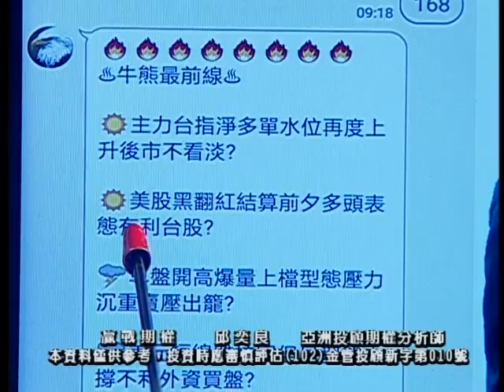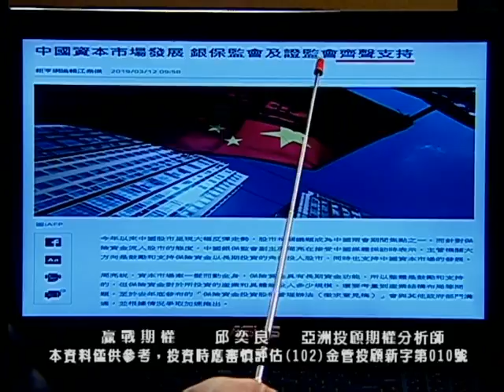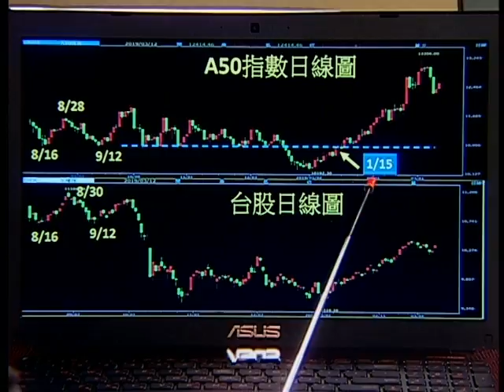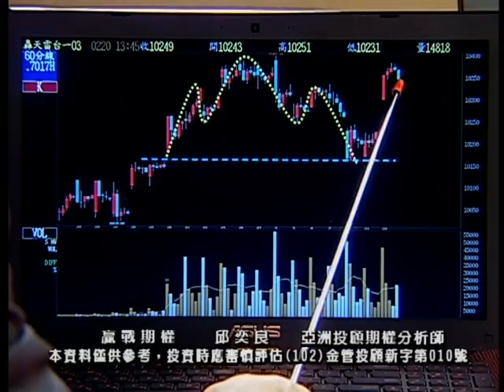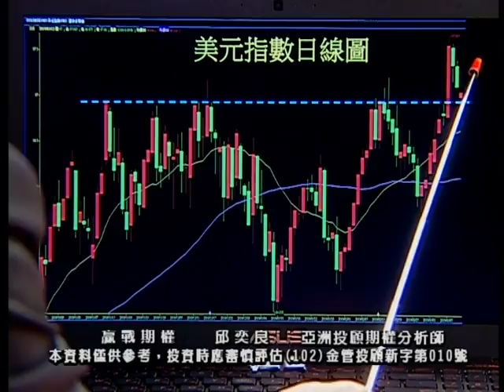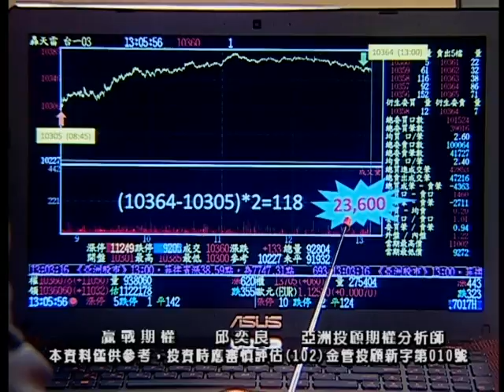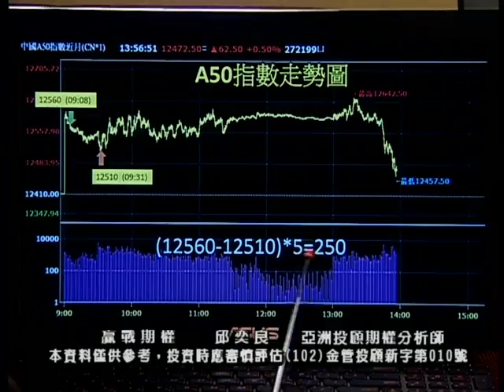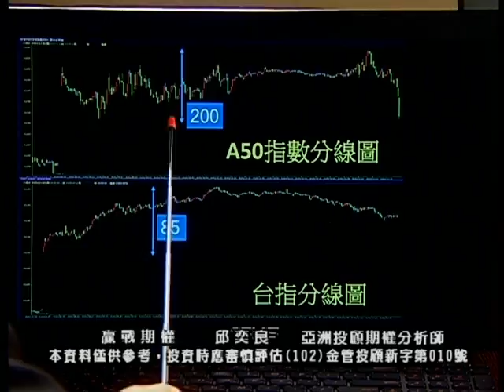20190312 2130 邱奕良 贏戰期權